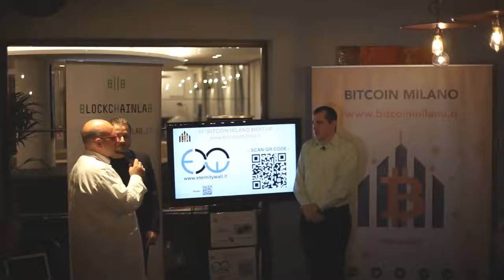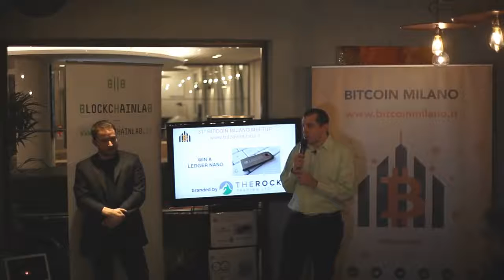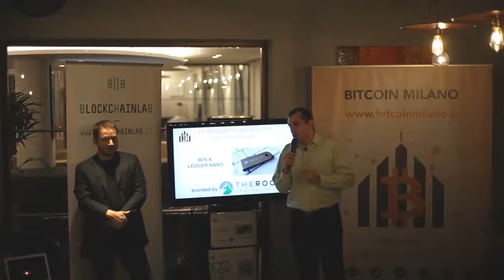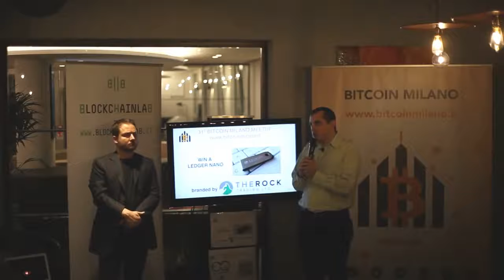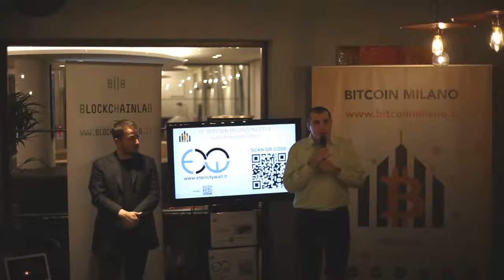Bitcoin Q&A: Why We Should Resist Financial Surveillance - Andreas M. Antonopoulos -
Keywords/phrases: Privacy and transparency. Financial privacy has been the norm. Law enforcement has never had full access or visibility into our finances. Most law enforcement still use traditional mechanisms. We don't have to give away privacy to be safe. Privacy is not the antithesis of security; privacy is security. Security is not the absence of crime, it is the presence of justice. The price of full financial surveillance is an illusion of security and billions in poverty. We should resist totalitarianism. We're winning the Crypto War.

Hardware Wallets:
Ledger Nano S